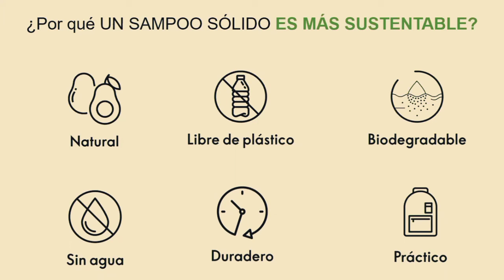COMO USARLO PRIMER SHAMPOOSÓLIDO ORIFLAME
Regístrate Gratis👇
Puedes consumir, vender o emprender recomendando.
Nutritivo shampoo con delicioso aroma a aceite de palta y manzanilla. Su fórmula biodegradable y libre de silicona, nutre y limpia todo tipo de cabello; su presentación en barra lo hace ideal para llevarlo a tus viajes, ahorrar agua, plástico y dinero.